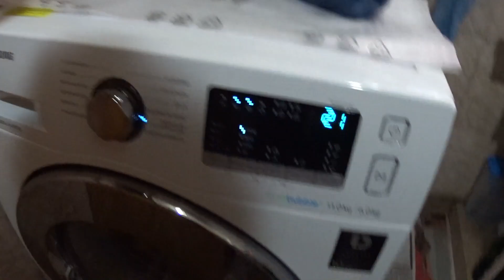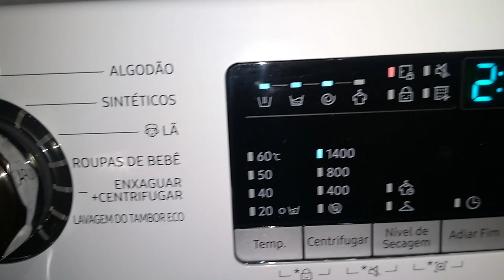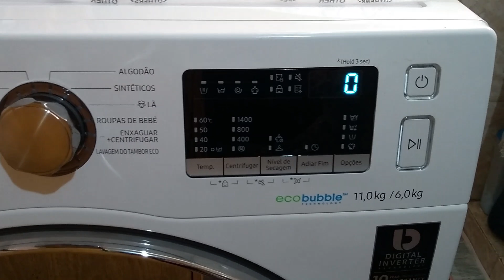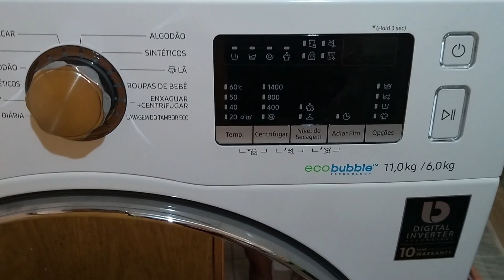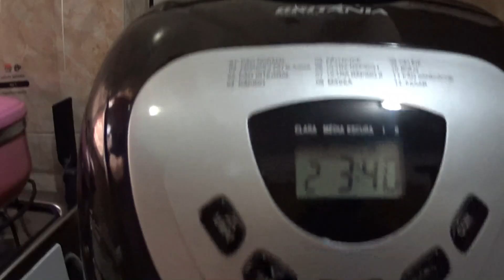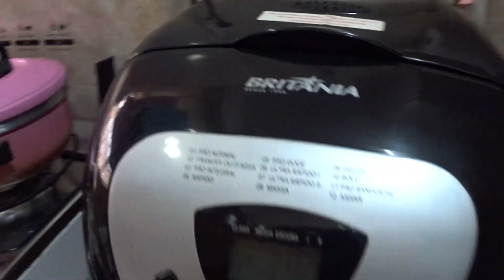VIDA REAL, ERREI O DIA DA SEMANA,FIZ PÃO,LAVA E SECA CHEGOU-Por Liz Frutuoso